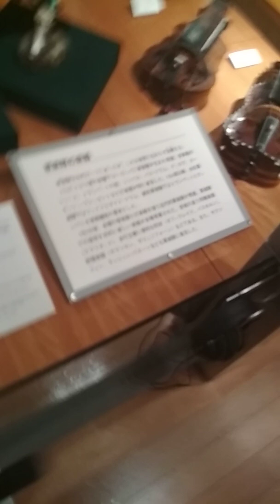Musical instruments old & new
Musical instruments you can see